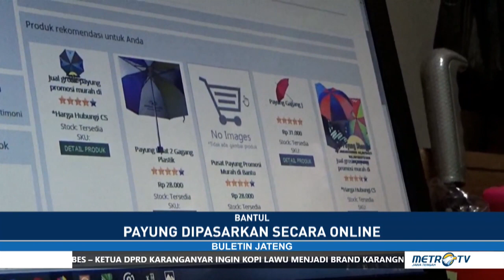BULETIN JATENG - PENGUSAHA PAYUNG BANJIR ORDER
Musim penghujan membawa berkah tersendiri bagi pengusaha payung. Di Kabupaten Bantul, Daerah Istimewa Yogyakarta, sebuah rumah produksi payung kebanjiran untung karena penjualannya meningkat tajam, hingga lima puluh persen lebih besar dari bulan biasanya.